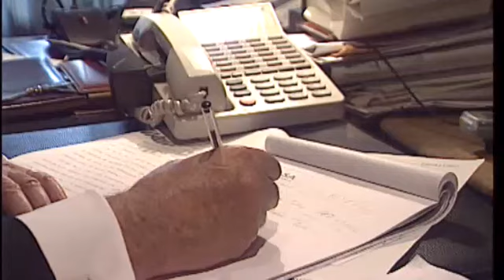La Policía Nacional destapa una red que cobraba las pensiones de fallecidos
Cómo hacer creer al Estado que una persona que ha muerto hace años sigue viva. Y cómo seguir cobrando la pensión de alguien que lleva años enterrado. Pues, poco a poco, la Policía fue investigando.

Hay nueve detenidos y decenas de investigados por toda España. Todos eran familiares o amigos de los fallecidos. Falsificaban la firma del difunto, certificados de fe de vida, documentos mercantiles, incluso usaban sus tarjetas de crédito para que, sobre el papel, los muertos parecieran vivos.

Uno de ellos, aprovechando su parecido, llegó a cobrar 120.000 euros durante 20 años haciéndose pasar por el difunto con ropa de mayor y con andador para cobrar la pensión en el banco. Vivir de un muerto, un viejo fraude que ha destapado a casi 50 personas.

Fuente: ATLAS